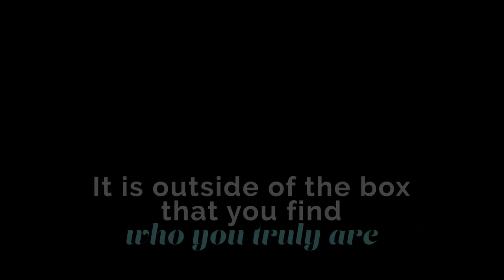There Is Beauty In Stepping Outside The Box | Regan Hillyer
When you step outside the box, you are walking towards your truth. Remember that you hold the key that will unlock the life you were destined to live.

Hey there, I’m Regan Hillyer, Serial Entrepreneur, Philanthropist and Mindset Coach and I’m here to help you become the best version of yourself and to build the life you’ve always dreamed of.

I set up this YouTube channel because I have a passion for helping people like you to achieve your goals of personal growth, spiritual growth and business growth.

Whether it’s working to create a growth mindset, reduce stress with some meditation or improve your physical wellbeing with some holistic health tips, you’re in the right place.

My mission is to help you change your life and together we can change the world.